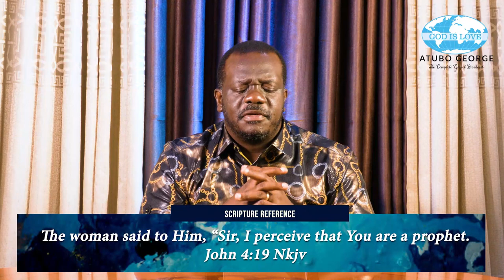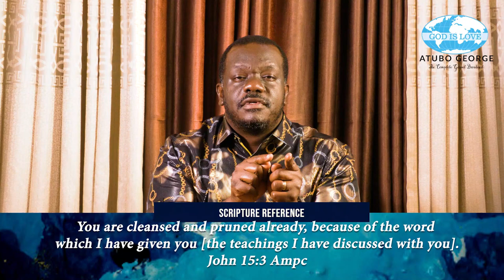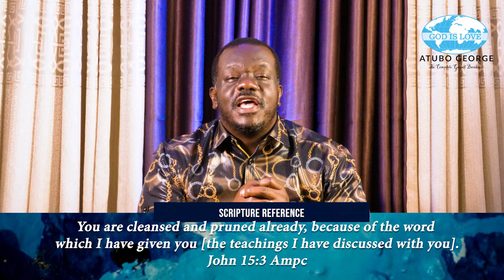The Manifestation Of Eternal Life episode 2